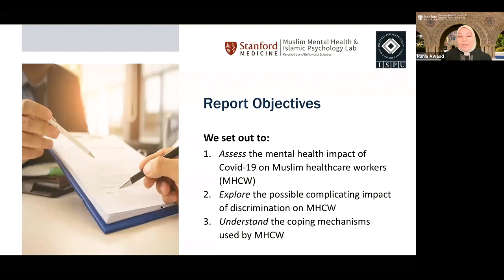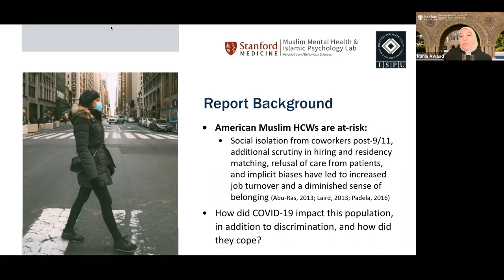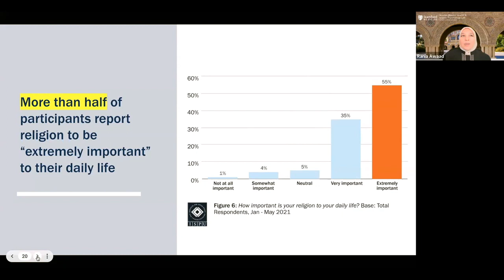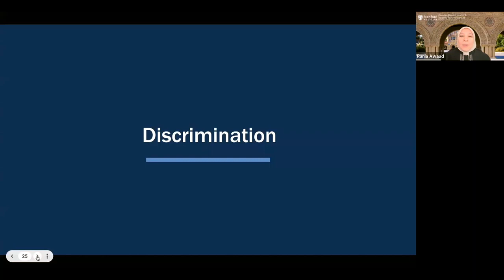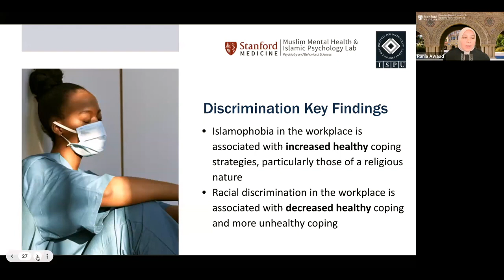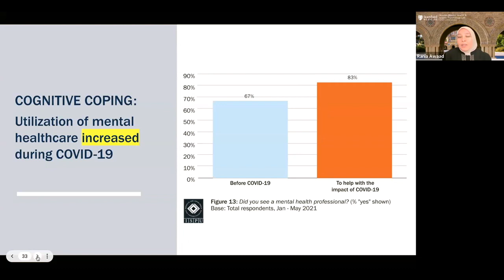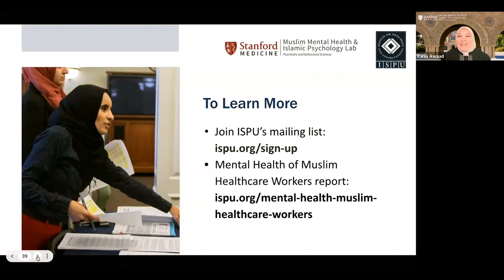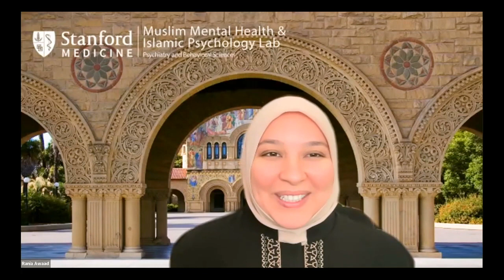Mental Health Of Muslim Healthcare Workers During COVID-19 | Dr. Rania Awaad & Dalia Mogahed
In partnership with the Stanford Muslim Mental Health & Islamic Psychology Lab, Institute for Social Policy and Understanding (ISPU) set out to discover the impact of COVID-19 on the mental health of Muslim Health Care Workers (MHCW) in the United States.

Since the spring of 2020, the COVID-19 pandemic has nearly impacted every sphere of life across the world. Healthcare systems, in particular, have been overwhelmed with massive surges of hospitalizations. The burden of care for the unprecedented volume of patients has fallen on the shoulders of healthcare workers (HCWs).

To understand how American Muslim HCWs based in the United States have been impacted by this stress, and how they have been coping with it, this study surveyed nearly 700 American Muslim HCWs about one year into the pandemic. Join us to learn the findings of this study and recommendations provided.

Webinar Speakers:
- Dr. Rania Awaad: Primary Investigator and Report Co-Author; Director, Stanford Muslim Mental Health & Islamic Psychology Lab
- Dr. Mona Masood: Psychiatrist, Southampton Psychiatric Associates P.C.; Founder, Physicians Support Line
- Margari Hill: Executive Director, MuslimARC
- Dalia Mogahed: Director of Research, ISPU

This virtual talk was on April 20, 2022 in honor of Mental Health Awareness month. It is delivered via the Muslim Community Center - East Bay (MCC East Bay) in Pleasanton, California.